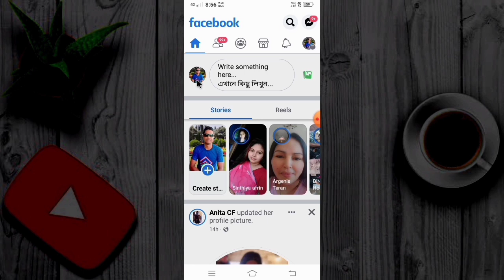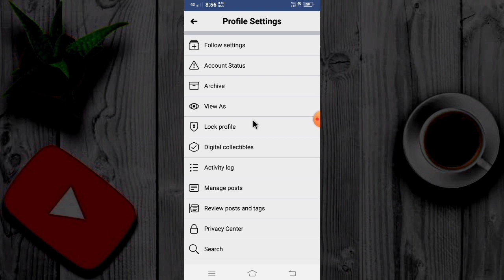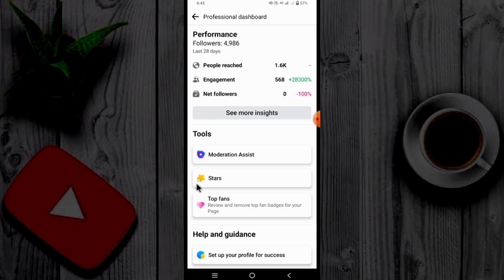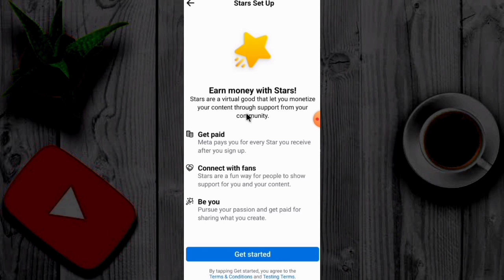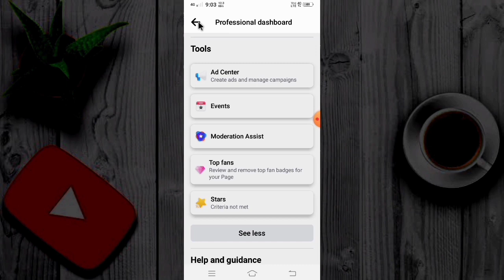ফেইসবুক একাউন্ট থাকলে ইনকাম হবে সবার | Earn Money On Facebook Profile | Facebook income bangla tips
facebook monetization
make money online
make money from facebook
earn money on facebook
how to earn money from facebook profile
make money on facebook fast today